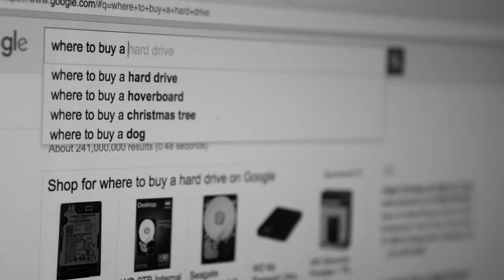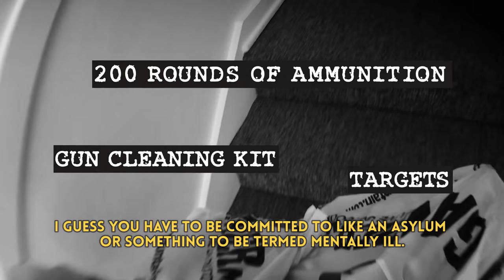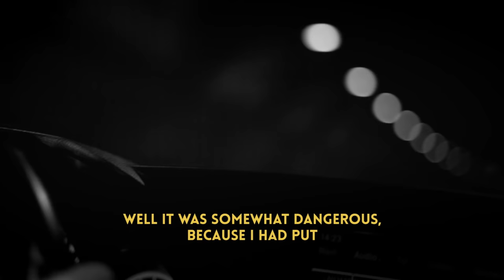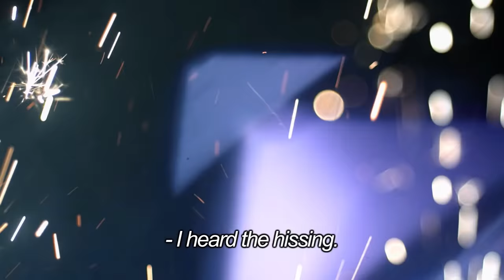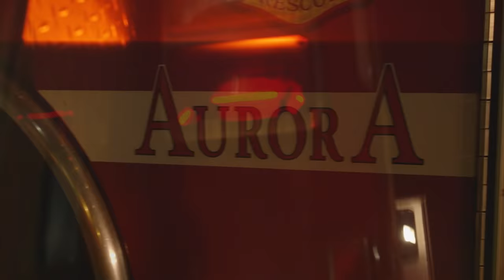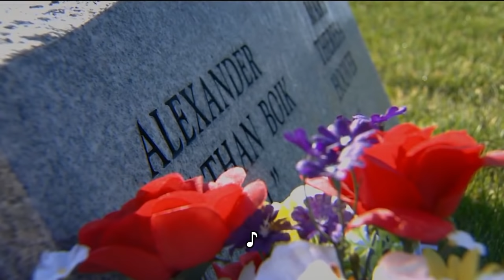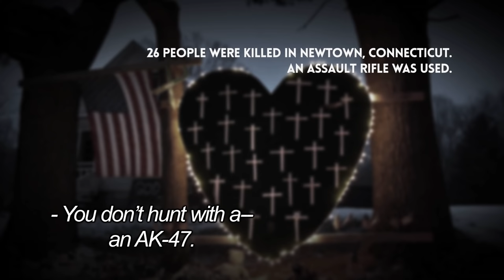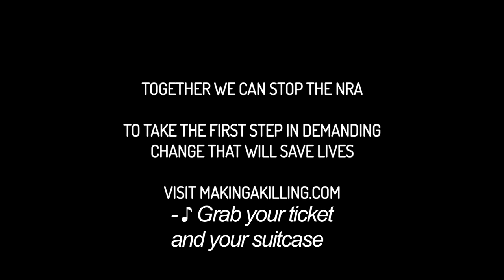Making a Killing: Guns, Greed, and the NRA • Mass Shootings • BRAVE NEW FILMS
Making a Killing: Guns, Greed, and The NRA (2016) tells the stories of how guns, and the billions made off of them, affect the lives of everyday Americans.